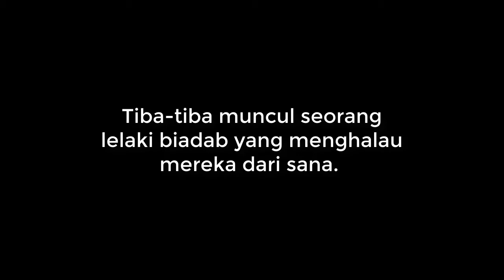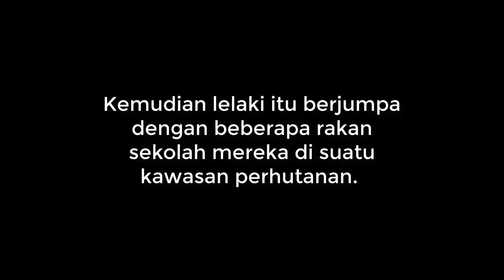Finalis Anugerah Buku PNM 2020 - The Junior Crime Buster Series: Rude Man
Video Finalis Terbaik 20 - Anugerah Buku PNM 2020
Kategori Kanak-Kanak (Bahasa Inggeris)
Tajuk Buku: The Junior Crime Buster Series: Rude Man
Penerbit: Pustaka Nurani